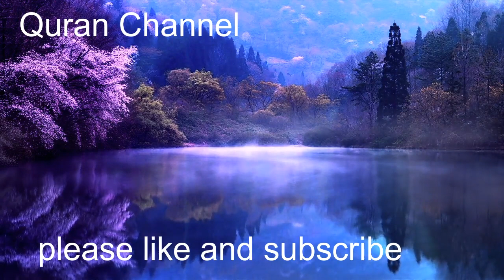Surah An Nasr 110 اَلنَّصْر مدنیۃ 114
click bell icon to get new videos notification